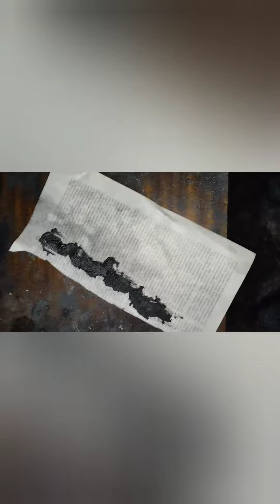Как дома приготовить топливо для ракеты, Карамельное топливо с дресным углём и ПАМ .👍👍👍🔥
Как дома приготовить топливо для ракеты,
Карамельное топливо с дресным углём и ПАМ .
Potassium nitrate, sugar, charcoal, magnesium aluminum, water, rocket fuel, Топливо для РД дома.

В этом видео я покажу вам, как приготовить карамельное топливо с дресным углём и ПАМ прямо у себя дома! Эта уникальная методика будет полезна тем, кто хочет научиться делать свое собственное топливо для ракеты. Смотрите и получайте новые знания!